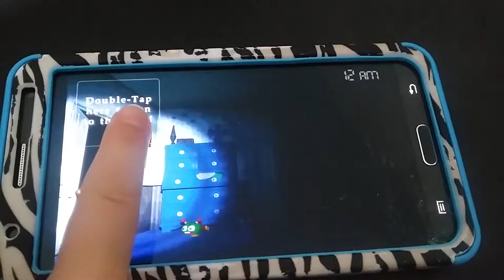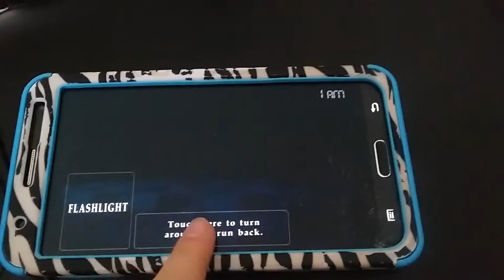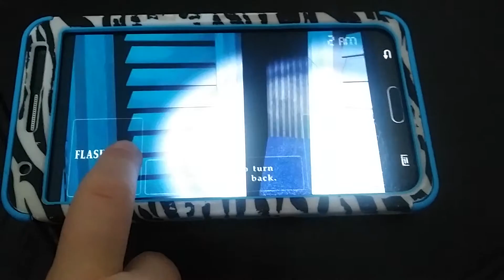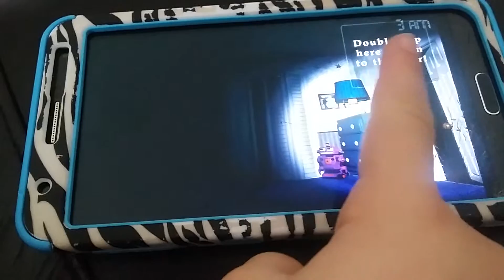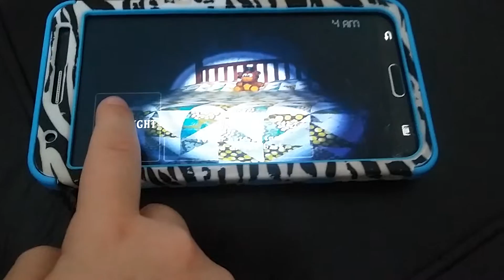FNAF 4 at the end the game scared the shit out of me